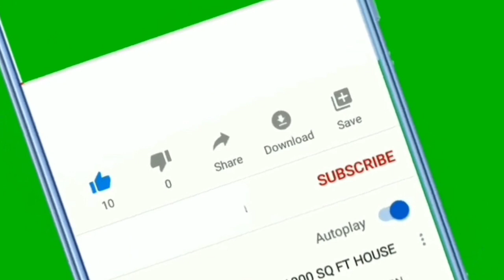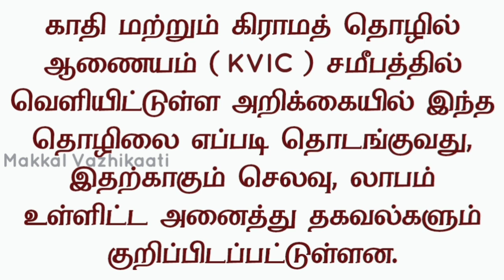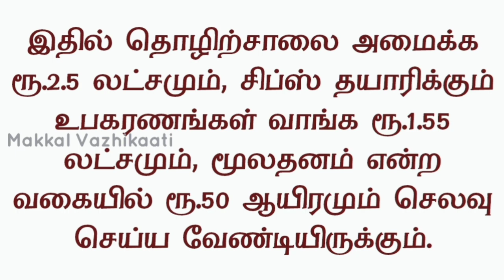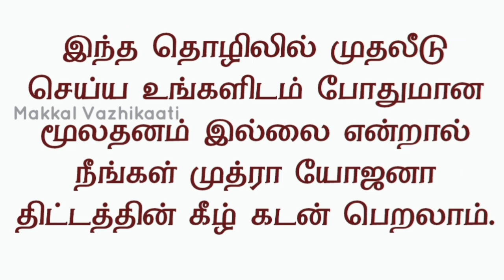சிறிய முதலீட்டில் பெரிய லாபம் | அனுபவமோ படிப்போ தேவையில்லாத தொழில் | Longtime Business Ideas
For Mudra Scheme - முத்ரா திட்டம்